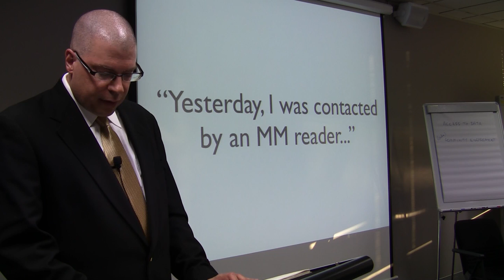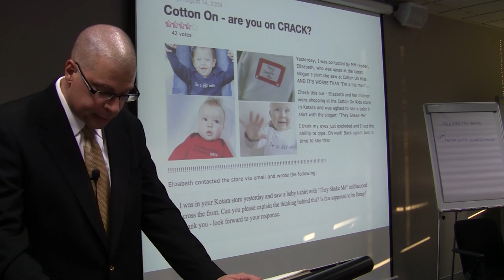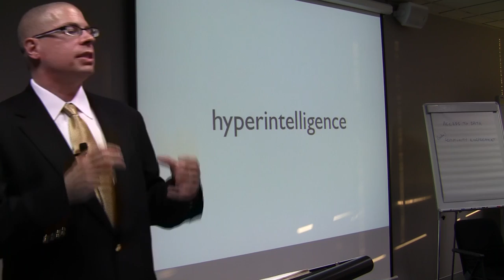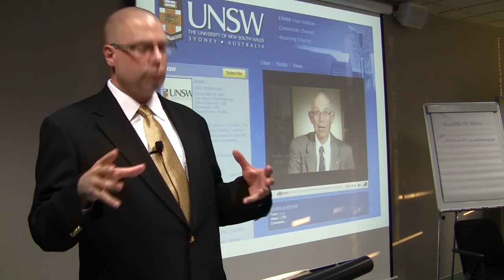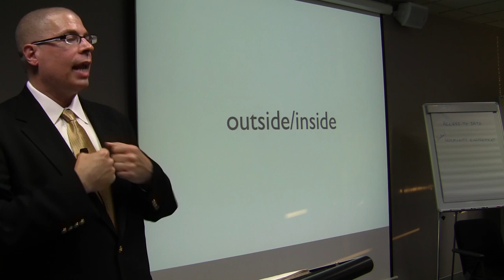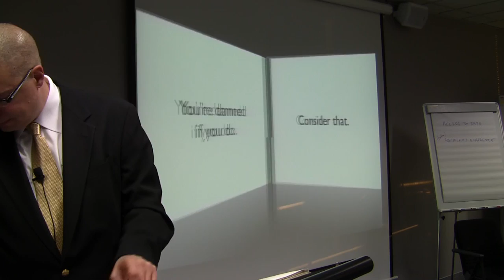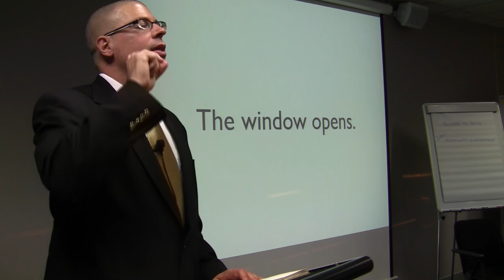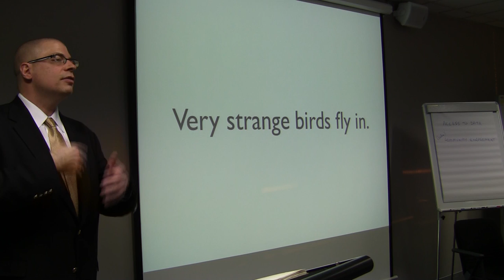The New New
Talk from August 2009 about sharing, hyperempowerment, and how that will come to affect the way the public service relates to the public.  Some good examples featuring ratemyprofessors.com and other work in the educational sector.